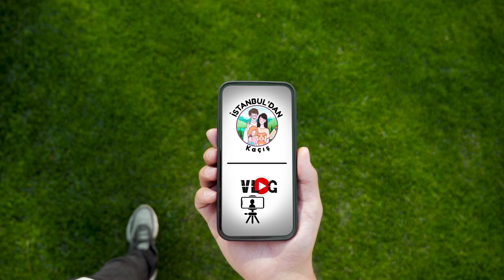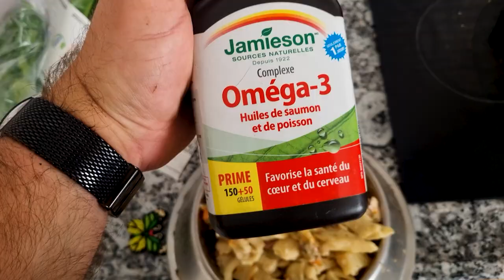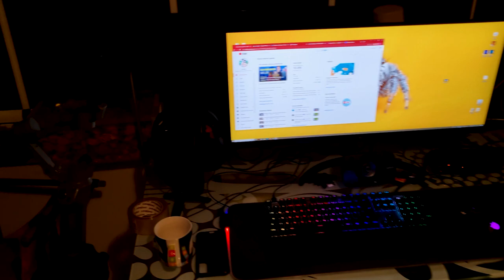HİÇ BU MUHABBETLERİMİZİ DUYMADINIZ (Köy Hayatı VLOG)